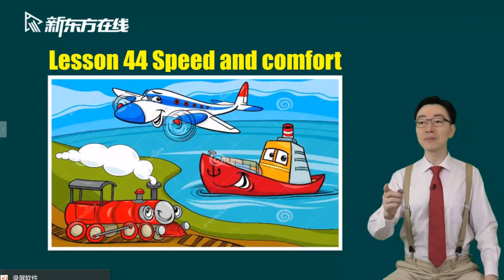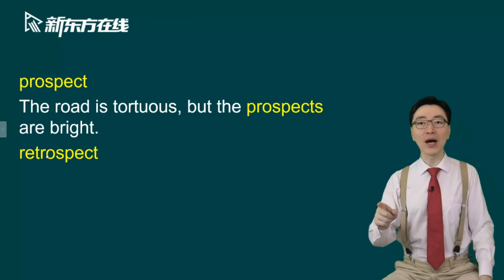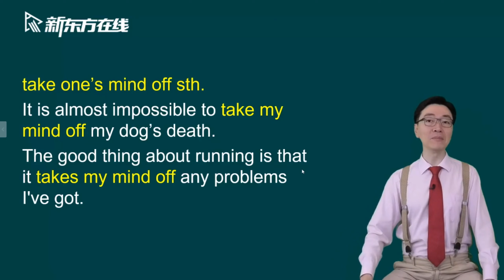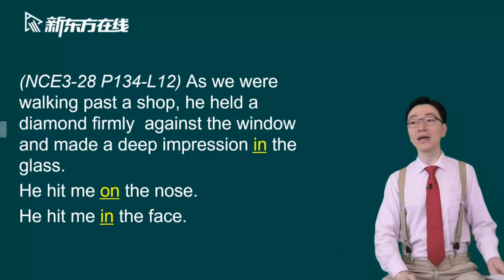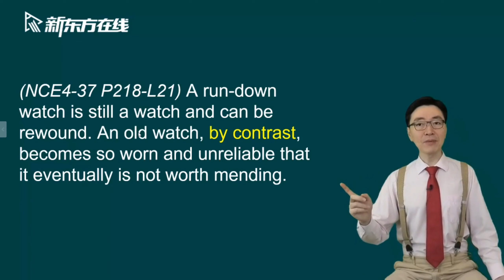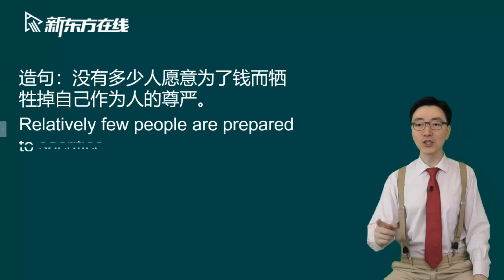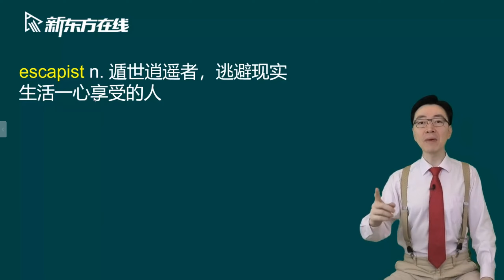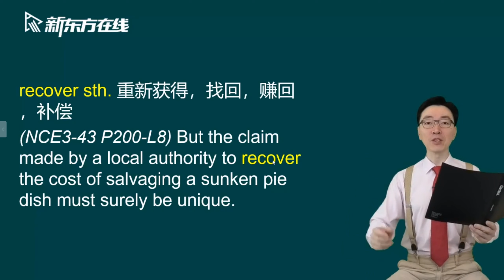Lesson44单词+课文讲解